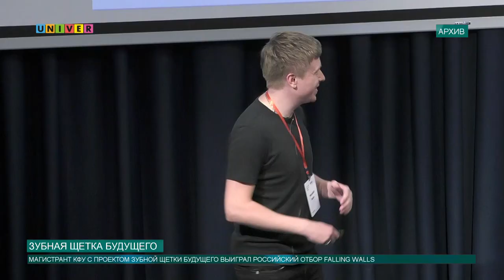Зубная щетка будущего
Ежедневно мы умываемся, завтракаем, чистим зубы и даже не замечаем, сколько тратим на это своего времени. Шаг в будущее сделал магистрант КФУ и создал инновационную щетку, способную почистить зубы всего за несколько секунд. Наш корреспондент Анна Глазунова узнала, чем еще интересна эта разработка.